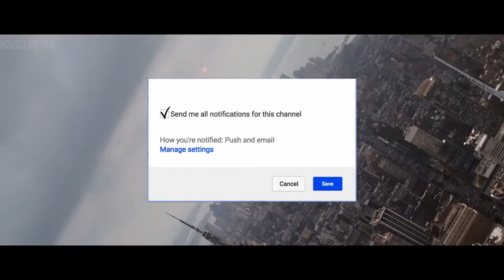Avengers infinity war trailer latino full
Nuevo trailer de avengers infinity war cada día mas cerca de su estrenooooooooooooo!